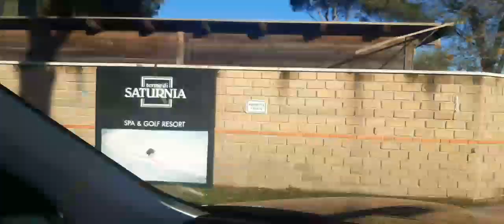Saturnia‼️Terme . Acqua tutto anno +37°Andiamo 😃👍🌈🌈🌈